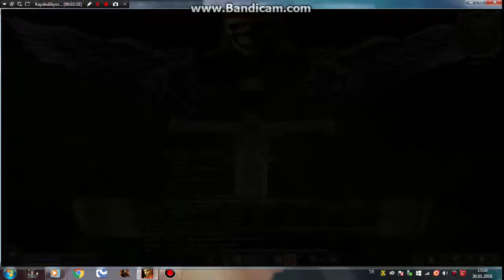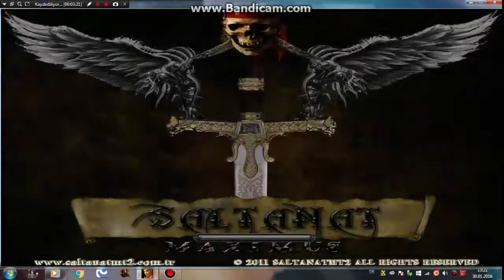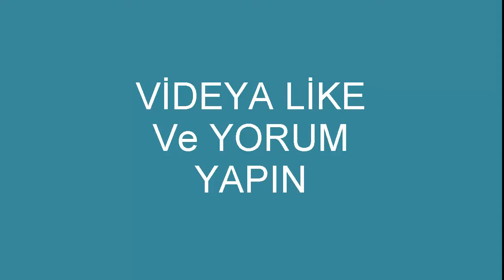Saltanat Metin 2 | Metin Kesmelik Efsunlar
RC IP:10633210

Videya Like Ve Yrum Yapmayı Unutmayın